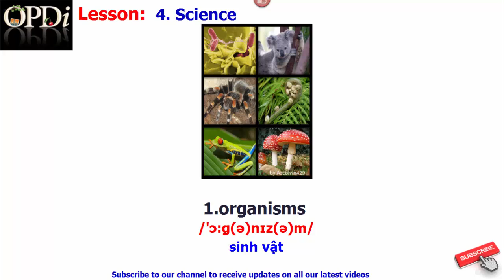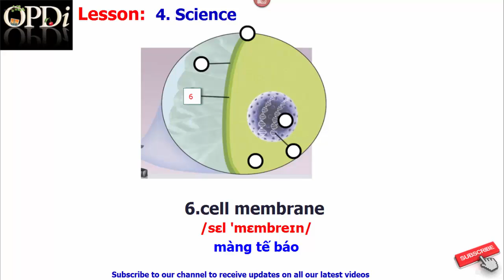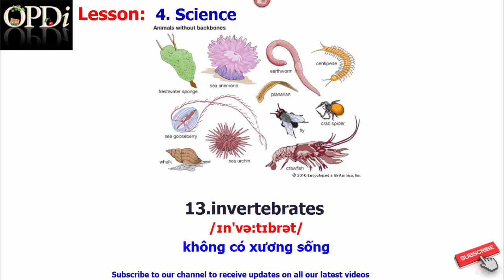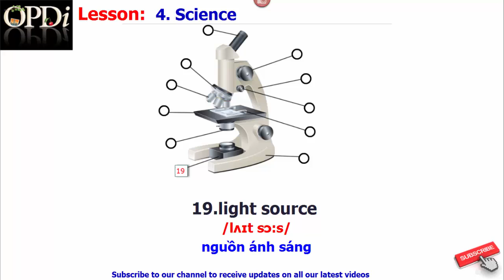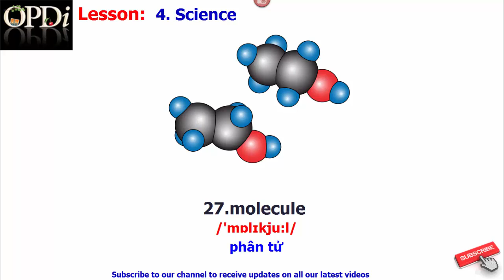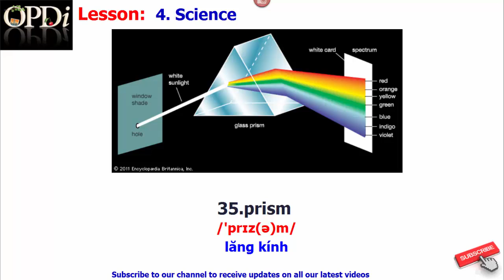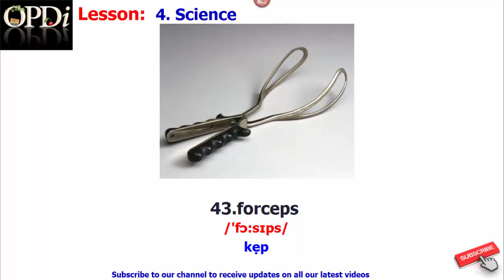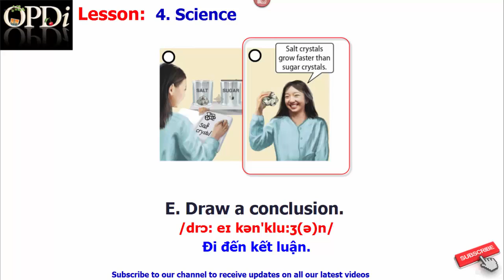Oxford dictionary - 4. Science - learn English vocabulary with picture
1. Schools and Subjects
2. English Composition
3. Mathematics
4. Science
5. Computers
6. The Internet
7. U.S History
8. World History
9. North America And Central America
10. World Map
11. Geography and Habitats
12. The Universe
13. A Graduation

1. Everyday Language
2. People
3. Housing
4. Food
5. Clothing
6. Health
7. Community
8. Transportation
9. Work
10. Areas of Study
11. Plants and Animals
12. Recreation